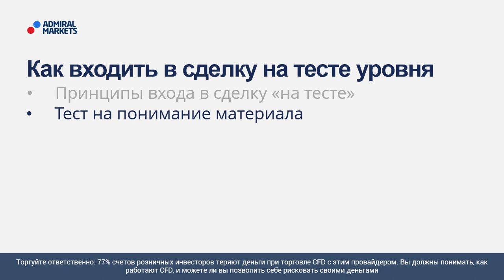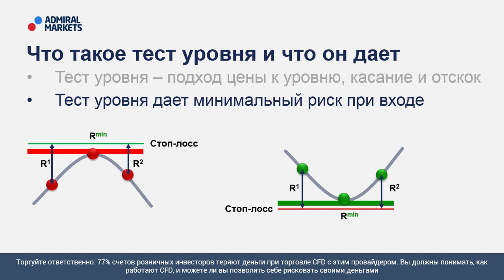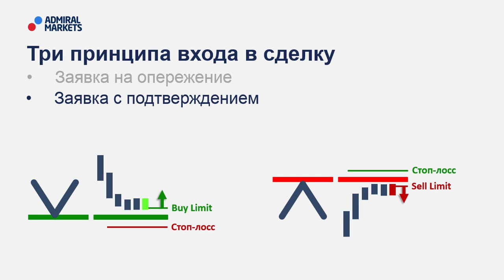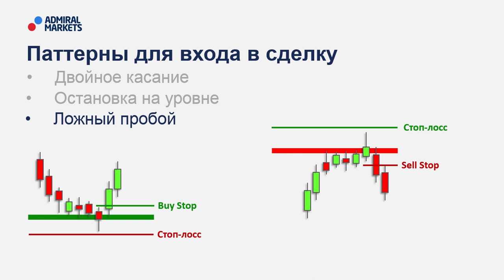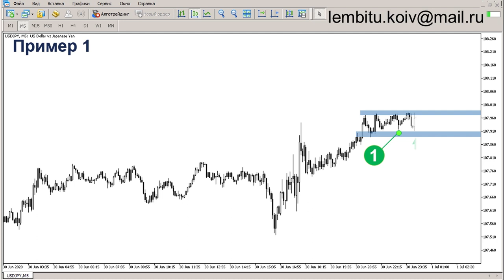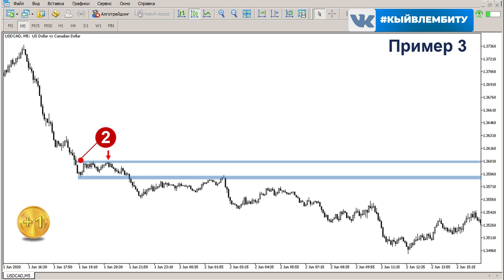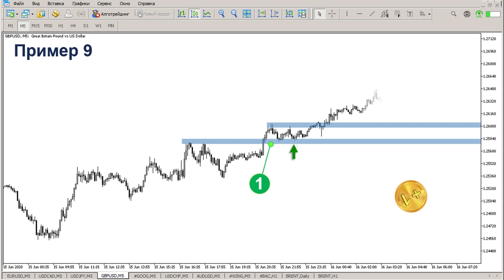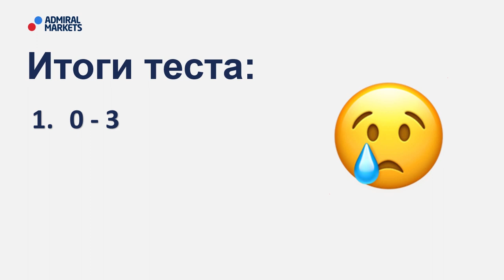💰📈 Как входить в сделку на тесте уровня / Что такое тест уровня и как на нем входить в сделку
На этом занятии по трейдингу мы разберем как входить в сделку на тесте горизонтального уровня. После чего пройдя специальные упражнения закрепим материал. Для занятия вам понадобится только бумага и ручка.

Из этого видео вы узнаете:
🔹 Особенности входа на тесте уровня

Содержание:
00:00 – План видео
01:02 – Как входить в сделку на тесте уровня
05:03 – Примеры для тренировки
10:31 – Итоги теста